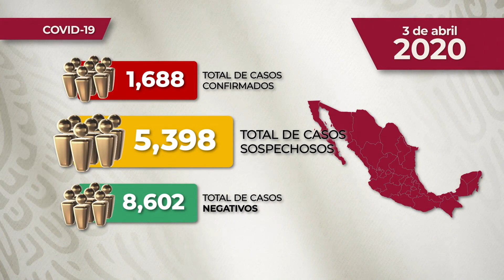REPORTE DIARIO COVID * 3 DE ABRIL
Comunicado Técnico Diario: Nuevo Coronavirus en el Mundo COVID19 | 3 de abril de 2020